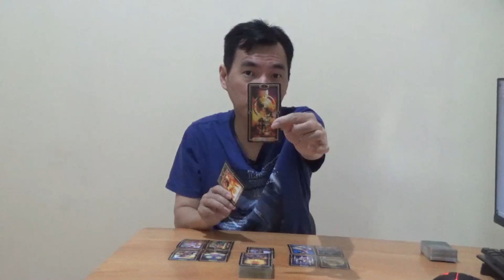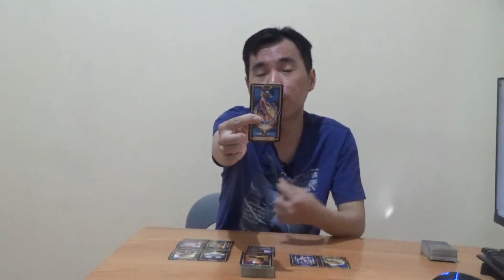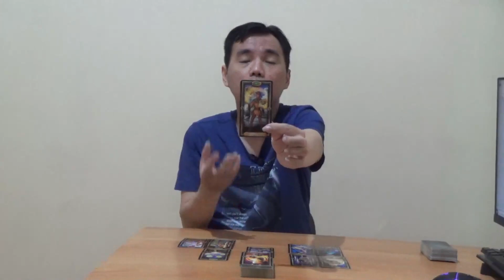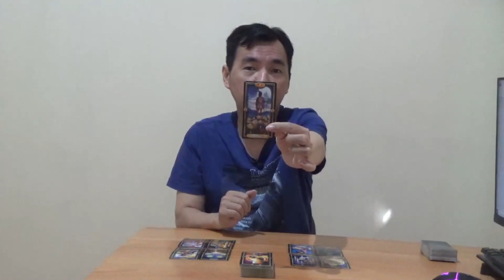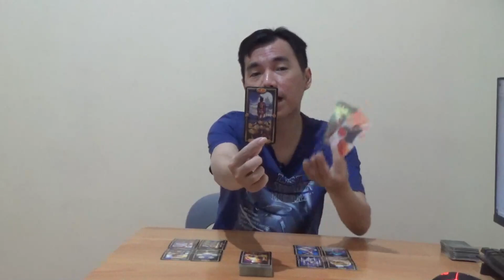ZODIAK CAPRICORN 20 - 26 JUNI 2022